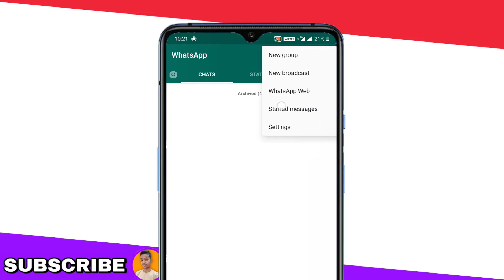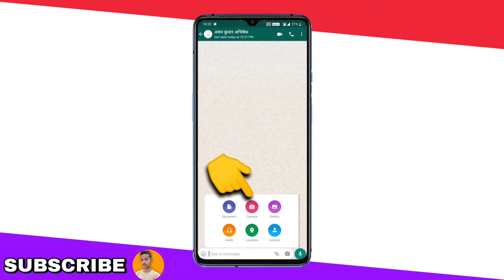How To Use WhatsApp Pay | How To Add Bank On WhatsApp | How To Send Money | Bank Link Kaise Kare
Dosto aaj ke is video me, Maine (NoorAlam) aap sabhi ko bataya hai ki kaise aap WhastApp Pay Ko USE Kar Sakte Ho.
Jaise Ki:- Whatsapp Bank Account Add/Link Kaise Kare
2). WhatsApp Se Paise Send Kaise Kare
3). Total Whatsapp Users In India 🇮🇳
4). Total Whatsapp Pay Users In India 🇮🇳
5). PTI Report On NPCI